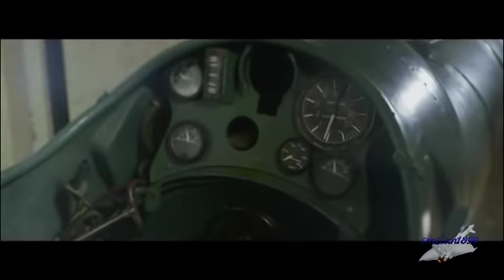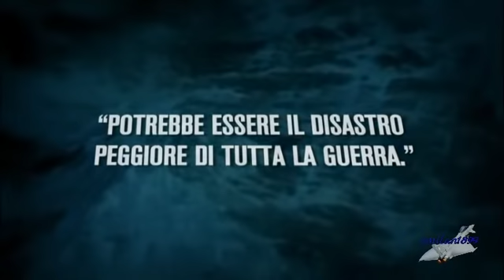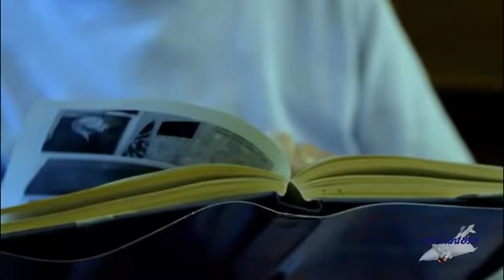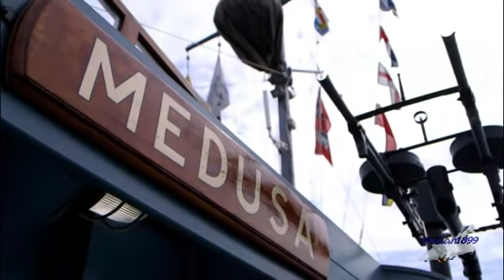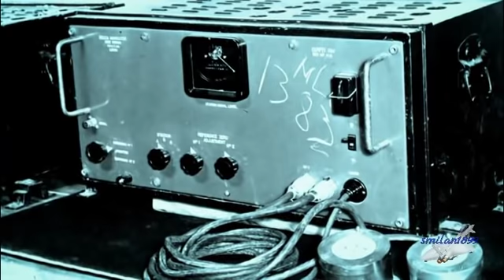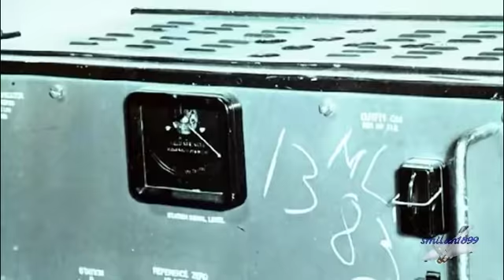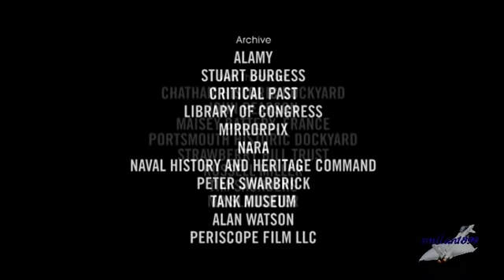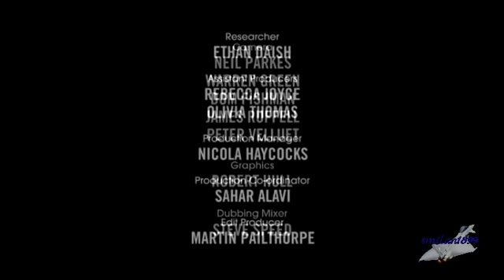Navi da guerra - 06 Le navi che hanno salvato il D Day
Sesta puntata dedicata alle navi da guerra più famose, in questo episodio andiamo a scoprire le navi protagoniste del D-Day.